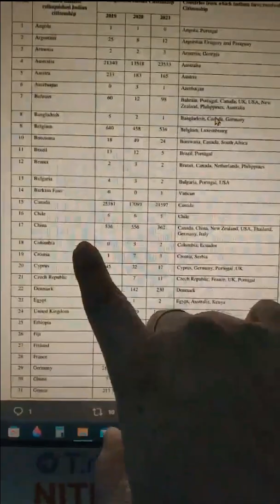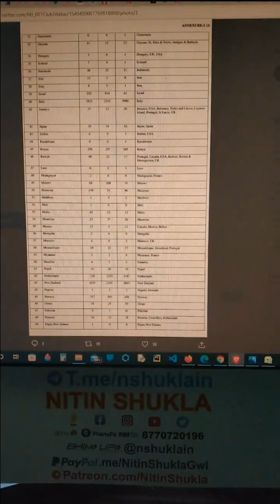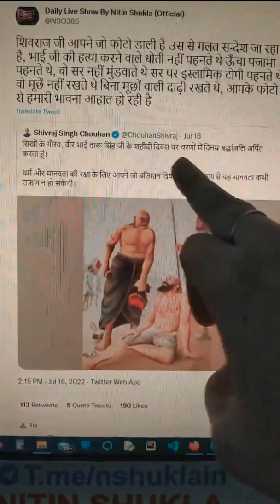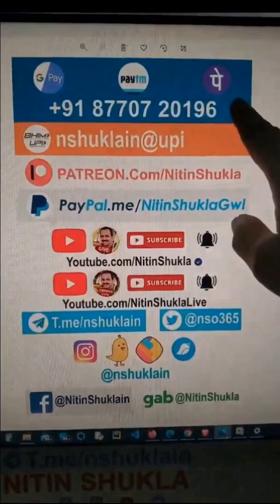Nitin Shukla - Misinformation & Disinformation (20-07-2022)